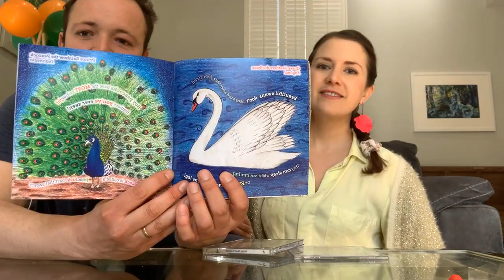6.04.21 Mini Music Makers!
☀️ If you enjoyed the class and are able to pay, you can do so
☀️ Includes the Badger Boogie, Teddy Bears' Picnic, Wheels on the Bus and Tractor Tractor